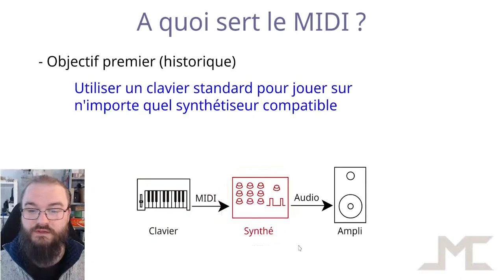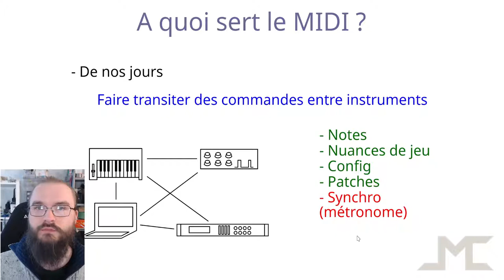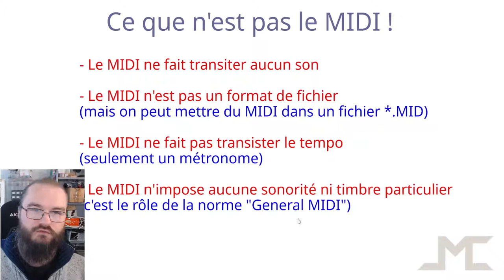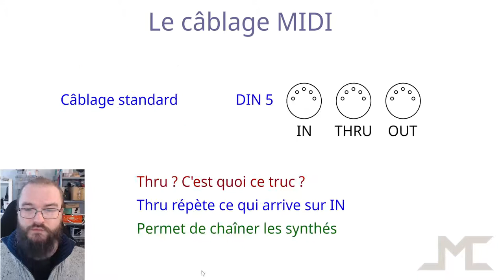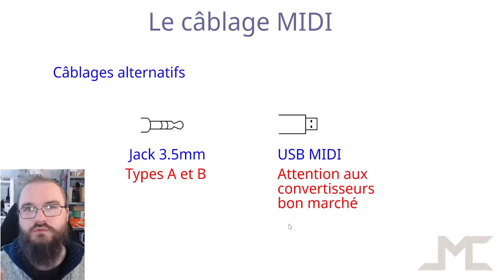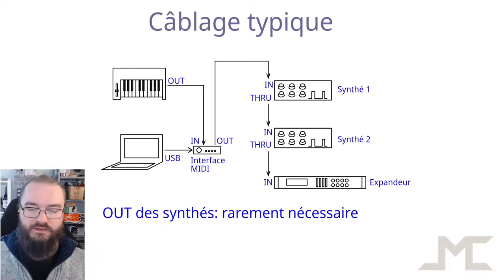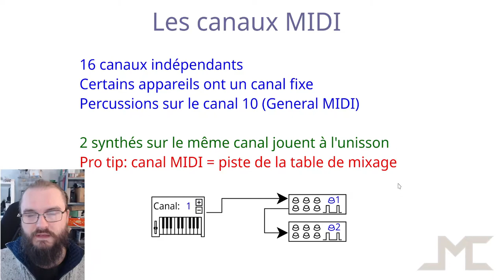Tutoriel: débuter avec le MIDI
Aujourd'hui un tutoriel pour débuter avec le protocole MIDI qui permet de relier des instruments de musique électroniques entre eux.